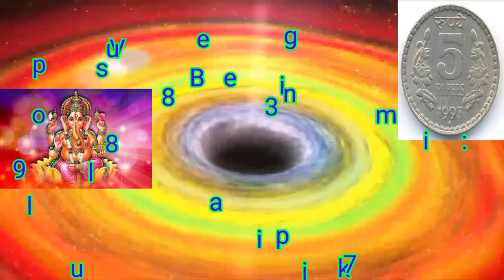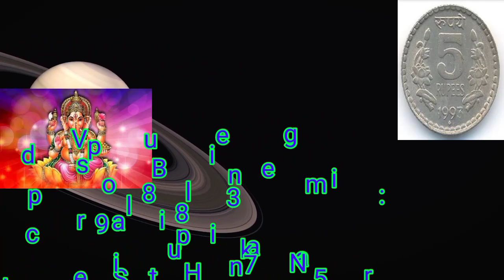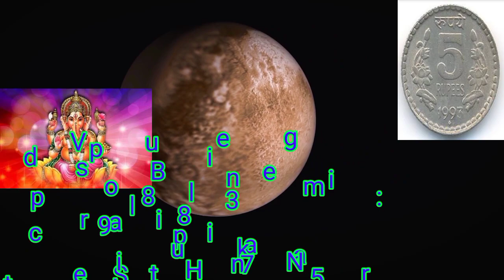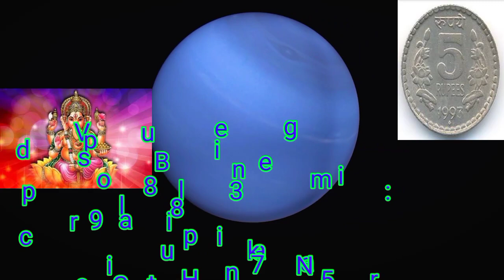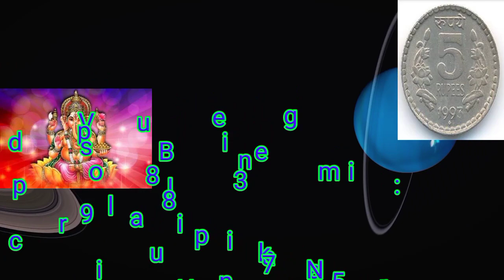বড় রবিবার সঙ্কষ্টিচতুর্থী সন্ধ্যায় এখানে চুপচাপ রাখুন ৫টাকার কয়েন,আপনার ৭পুরুষই টাকায় রাজত্ব করবে।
ABOUT VIDEO:-
বড় রবিবার  সঙ্কষ্টি চতুর্থী সন্ধ্যায় এখানে চুপচাপ  রাখুন ৫ টাকার কয়েন ,আপনার ৭ পুরুষই  টাকায় রাজত্ব করবে।  । Vedic Spiritual Healing